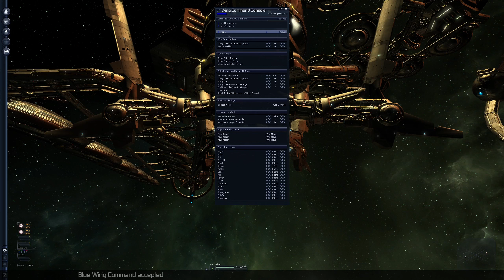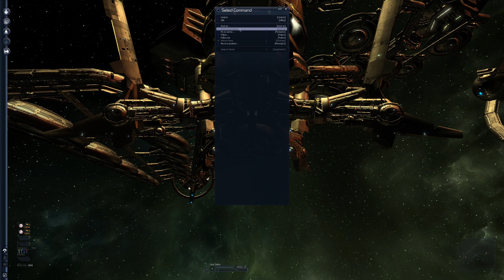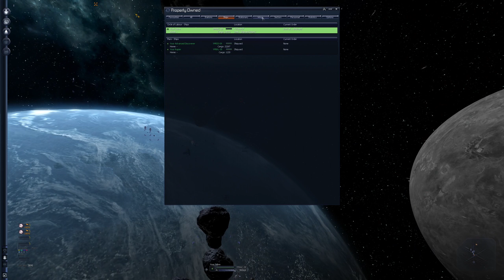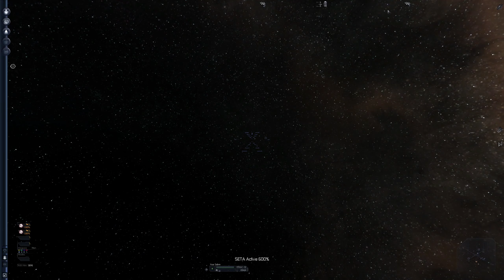X3: Farnham's Legacy [Modded] plus Terran Conflict and Albion Prelude [part 23]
I wasn't sure how to approach the next part of the mission. I was able to kill the "business partner" but I wasn't expecting him to be so well-armed. I also wasn't sure where to find the smugglers. After experimenting with a few different approaches, I decided it was probably time to upgrade my ships. So I gave the orders for my entire fleet to meet me at the Mars shipyards, set the autopilot, and kicked back to enjoy the ride.

PC using X-Universe Plugin Manager Lite

Old Plots - Enable Terran Conflict and Albion Prelude plots
Unofficial Patch 1.3.17 (required by Old Plots)
Community Plugin Configuration
Hotkey Manager
Ware Manager